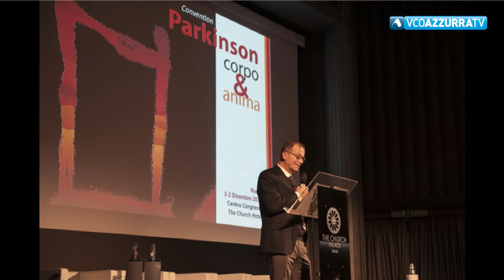A Caprezzo la 1° scuola in Italia di educatore al movimento per i malati di Parkinson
9 gennaio 2019 - Voluta dall'istruttore di Nordic Walking Roberto Bavagnoli è stata presentata a livello nazionale a Roma nella convention "Parkinson anima e corpo"